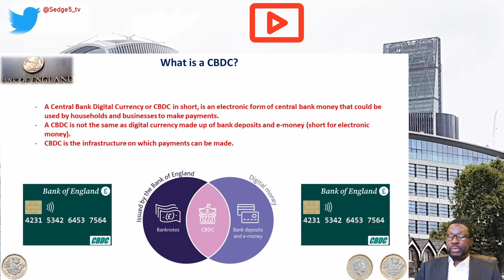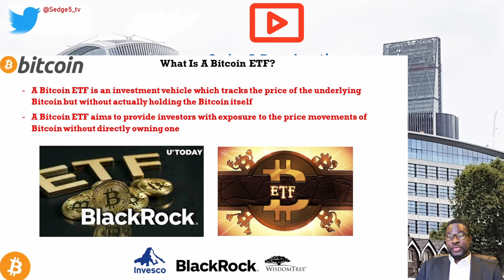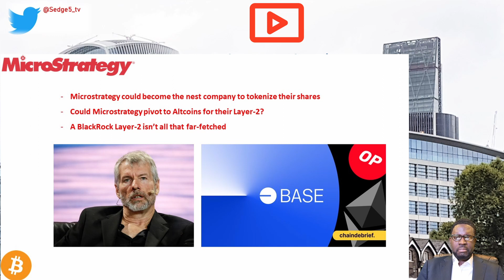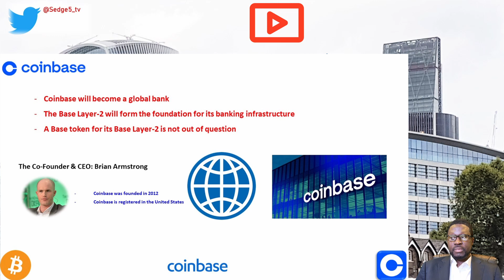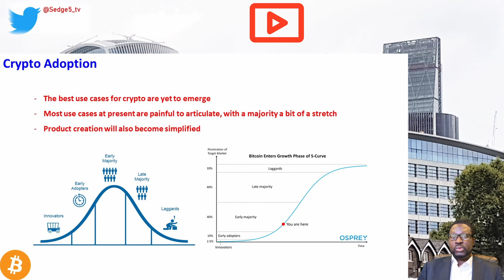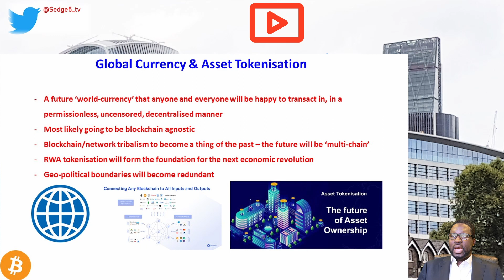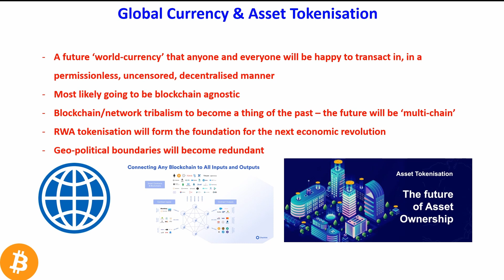Crypto Wild Predictions: BlackRock & Microstrategy Layer-2s, CBDCs to fail and a world currency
Coinbase to become a global bank, Microstrategy 'WILL' launch a layer-2 alongside BlackRock and many others to follow. Could we also actually see a crypto world currency in our lifetimes? CBDCs will complete the collapse of the current financial system and blockchain agnostic dApps are the future.
Welcome to the future being carved out the ruins of legacy finance with blockchain technology and crypto at its heart.